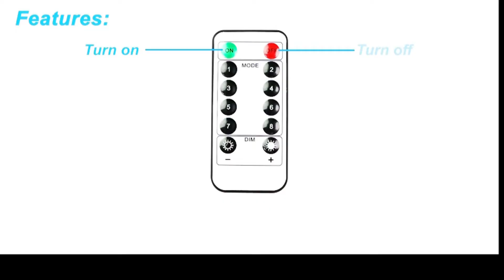Fairy lights koopower string light battery operated